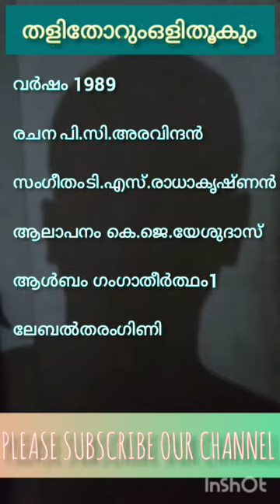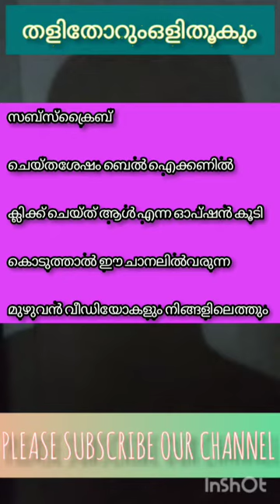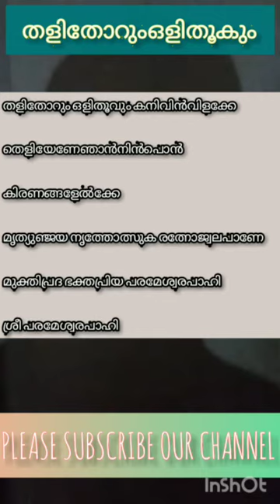തളിതോറും ഒളിതൂകും THALITHORUM OLITHOOKUM തളിതോറുംഒളിതൂകും THALITHORUMOLITOOKUM ഗംഗാതീല്‍ത്ഥം ARUN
ഈ പാട്ടിന്‍റെ പകര്‍പ്പവകാശത്തെ സംബന്ധിച്ച് ഈ ചാനലിന് യാതൊരു അവകാശവാദവുമില്ല ഈ മനോഹരഗാനം വരും തലമറയ്ക്ക്കൂടി ആസ്വദിക്കാനുതകുംവിധം ആര്‍ക്കൈവ് ചെയ്യുക എന്ന ഉദ്ദേശം മാത്രം

വര്‍ഷം 1989
രചന പി.സി.അരവിന്ദന്‍
സംഗീതം ടി.എസ്.രാധാകൃഷ്ണന്‍
ആലാപനം കെ.ജെ.യേശുദാസ്
ആള്‍ബം ഗംഗാതീര്‍ത്ഥം1
ലേബല്‍ തരംഗിണി

തളിതോറും ഒളിതൂവും കനിവിന്‍വിളക്കേ
തെളിയേണേഞാന്‍നിന്‍പൊന്‍ കിരണങ്ങളേല്‍ക്കേ
മൃത്യുഞ്ജയ നൃത്തോത്സുക രത്നോജ്വലപാണേ
മുക്തിപ്രദ ഭക്തപ്രിയ പരമേശ്വരപാഹി
ശ്രീ പരമേശ്വരപാഹി

അമൃതും വിഷവും ചേരും ശ്രീനീലകണ്ഠാ
അണിയും തീയും നീരും നീ ശൈലകാന്താ
സുഖവും ദുഖവുമെല്ലാം ഒരുപോലെ താങ്ങാന്‍
സകലേശാ കൃപയെന്നില്‍ ചൊരിയേണമെന്നും
നീ കനിയേണമെന്നും

മടിയാതുടലും പാതിനല്‍കുന്ന രുദ്രാ
യമനെപോലും വെല്ലും പാതാഗദാര്‍ദ്രാ
ഇഹവും പരവും എന്‍റെ തുണയായിതീരാന്‍
പരമേശാ പദയുഗ്മം പണിയുന്നു എന്നും
ഞാന്‍ പണിയുന്നു എന്നും